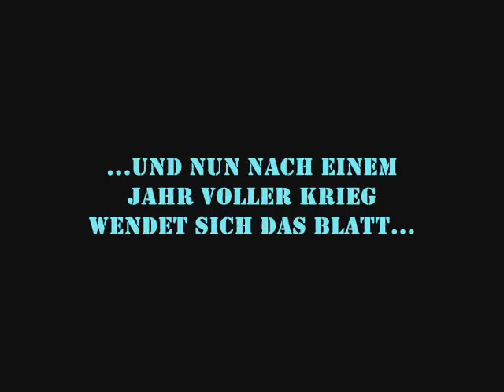Star Wars Empires Trailer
Der Trailer zu meinen neuen Lego Star Wars Folgen. Star Wars Empirers. Im Mittelpunkt aller Star Wars Episoden stehen immer die Jedi. Doch Star Wars Empires zeigt was im Hintergrund geschieht. Mit dem Republic Commando und dem rest der Legion 417. Wenn ich keine Schwierigkeiten habe kommt die erste Folge am Sonntag dem 20. September. Allerdings mache ich am freitag einen Ausflug mit meinen Eltern und meinem Onkel der dann am Samstag seinen Geburtstag feiert. Unwichtig eigendlich...nur damit ihr wisst das ich am Freitag und Samstag nicht so viel Zeit habe.